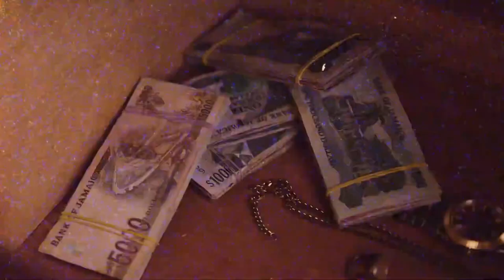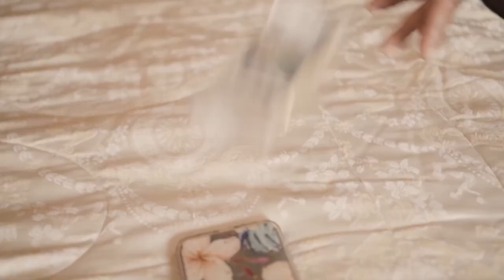Kosa - Rich Lifestyle [Official Music Video HD]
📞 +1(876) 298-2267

Best regards,
Akam Entertainment managed by Kenardo Nelson